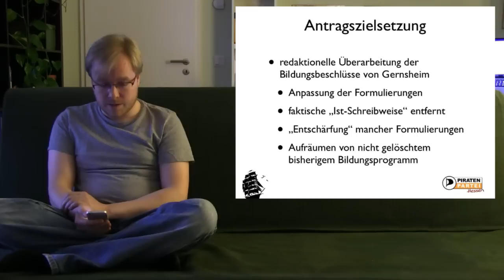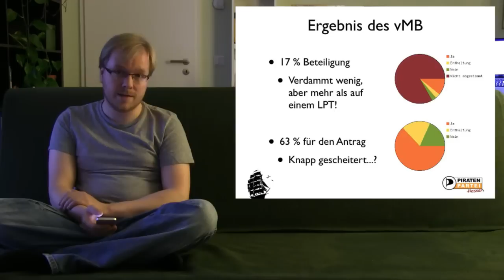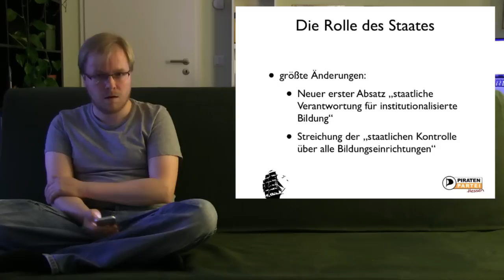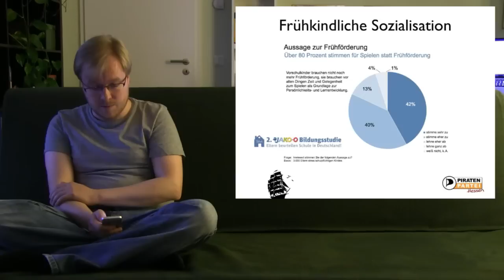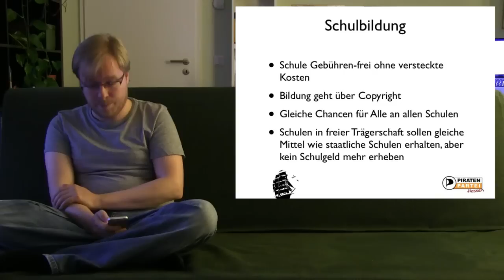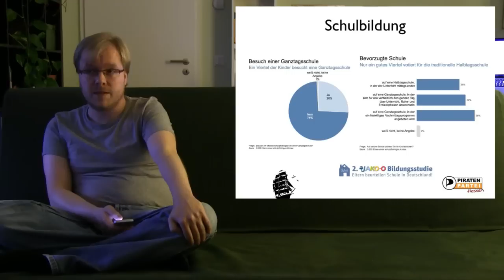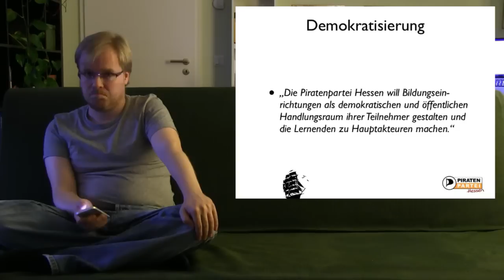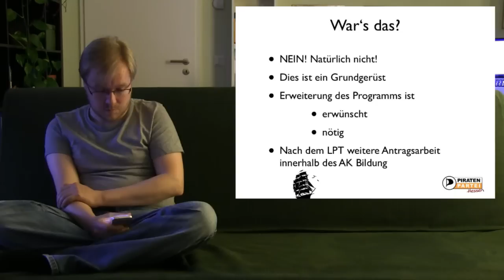PA001A - Konsolidierung des hessischen Bildungsprogramm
Seb rauscht mal durch den Bildungsantrag PA001A für den hessischen LPT in Frankenberg und versucht in 18 Minuten den Antrag inhaltlich sowie die Änderungen zum bisherigen Bildungsprogramm zu erläutern.